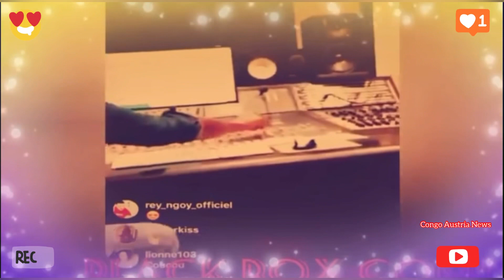Ferre Gola - Ça m‘a soûlé [Extrait Harmonie]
Ferre Gola prépare la sortie d’un nouveau Single avant décembre. Maitre Gim’s a aussi participé das l’album Harmonie

𝗖𝗼𝗻𝗴𝗼𝗔𝘂𝘀𝘁𝗿𝗶𝗮𝗡𝗲𝘄𝘀 𝗲𝘀𝘁 𝘁𝗼𝘂𝗷𝗼𝘂𝗿𝘀 𝗮̀ 𝘃𝗼𝘁𝗿𝗲 𝘀𝗲𝗿𝘃𝗶𝗰𝗲🔝

𝗩𝗼𝘁𝗿𝗲 𝗰𝗵𝗮𝗶𝗻𝗲 𝗱𝗲 𝗱𝗶𝘃𝗲𝗿𝘁𝗶𝘀𝘀𝗲𝗺𝗲𝗻𝘁😁

𝗠𝗲𝗿𝗰𝗶 𝗽𝗼𝘂𝗿 𝘃𝗼𝘀 𝘀𝗼𝘂𝘁𝗶𝗲𝗻𝘀